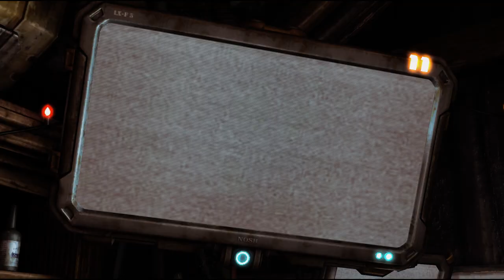StarCraft II - 10º Aniversario - WoL: Hora Cero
Tercer mapa de Wings of Liberty, sacando el nuevo logro de 10º aniversario.
00:00 Introducción
05:07 Misión
20:37 Epílogo